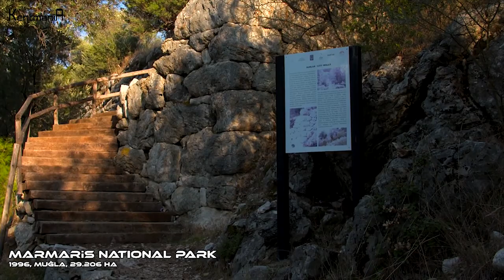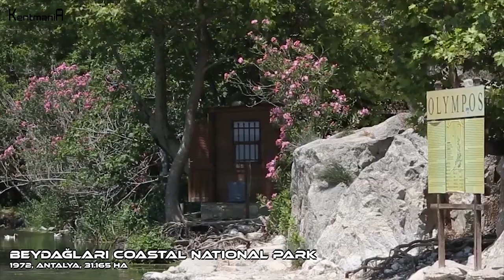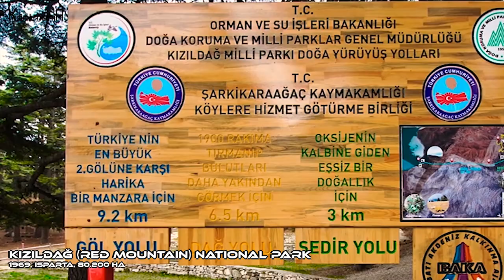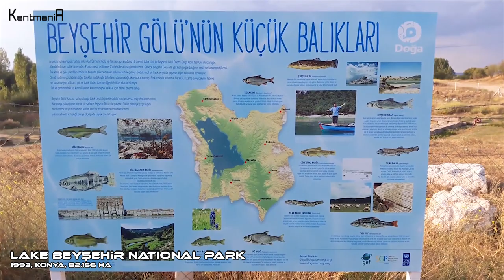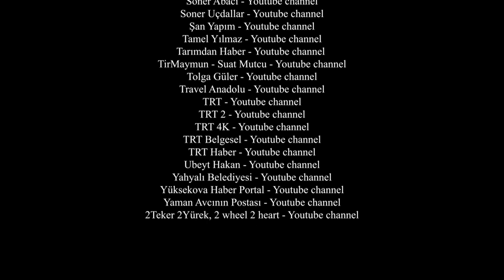11 Largest National Parks in Turkey - En büyük 11 Milli Park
Hello again!

Urbanization has been huge threat to Nature. People flock into the forests and even the little parks in their areas. Especially Covid-19 made it essential to have green spaces nearby. This necessity raised even more awareness on questioning our environment once again. As KentMania team, here we set a compilation of the largest national parks in Turkey.

Kısayol

00:00 İntro
01:24​ Marmaris National Park
02:34 Beydağları Coastal National Park
03:51​ Baş Komutan Historical National Park
05:27 Köprlülü National Park
06:55 Küre Mountains National Park
08:20 Munzur Valley National Park
09:41 Kaçkar Mountains National Park
11:23 Aladağlar National Park
12:57 Kızıldağ (Red Mountain) National
14:16 Lake Beyşehir National Park
15:44 Ağrı (Ararat) Mountain National Park
17:15 Outro

11 Milli Park
Türkiye En Büyük
Türkiye
Park
Milli
Orman
Bahçe
Mountain
National Park
Turkey National Parks
Turkey
The Biggest
Places
Best Turkey Places
Türkiye Gezilecek Yerler
Turkey Places To Travel